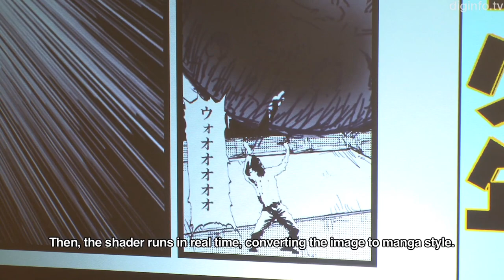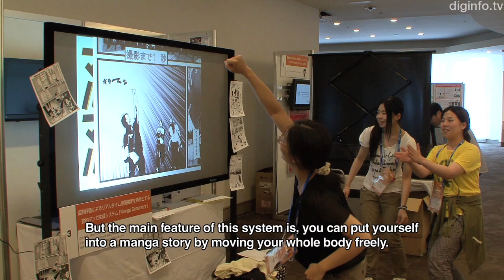Manga Generator lets you step inside a Japanese manga comic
21/8/2013 CEDEC2013

Kanagawa Institute of Technology
Manga Generator